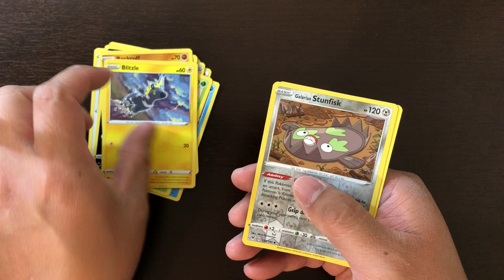pokemon vivid voltage booster pack 41